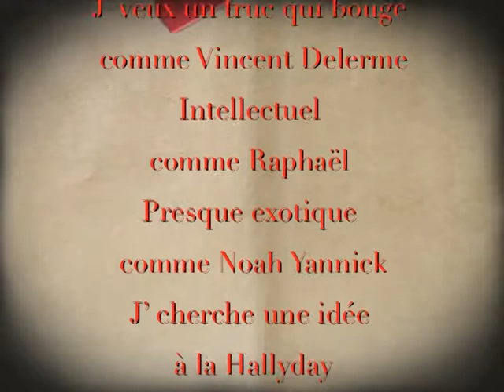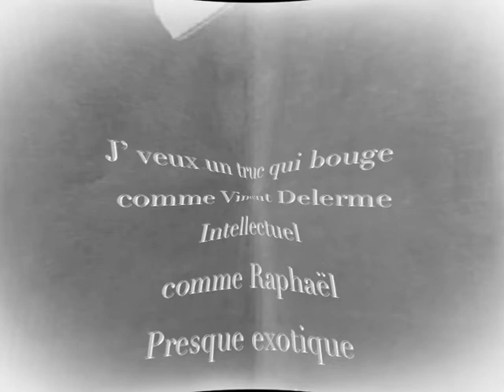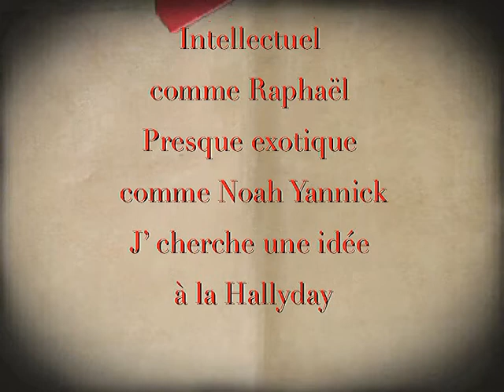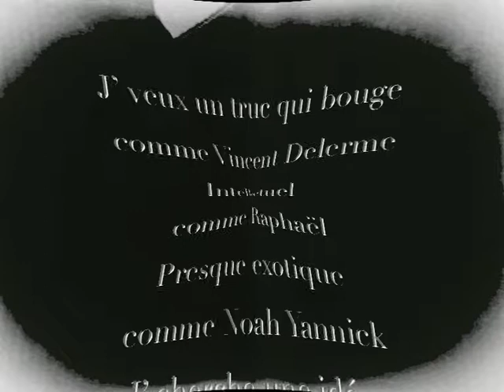Page blanche, caravane et guitares à six coups ...( Ze Quiche )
Outre la puissance du message que véhicule cette chanson (???) , son but premier était simplement de "faire chier" le batteur (à cause du refrain en 7/8) ... On s'amuse comme on peut ???
Objets inanimés avaient vous donc ... vu Nathalie ? Il faut en effet que nous la remercions de nous avoir laissé traîner notre appareil photo dans son atelier (éClectiQ 'art , 5 rue de la Vézère,19170 Bugeat , )